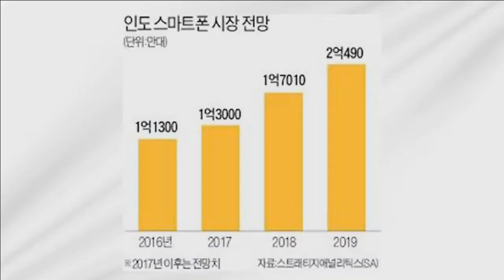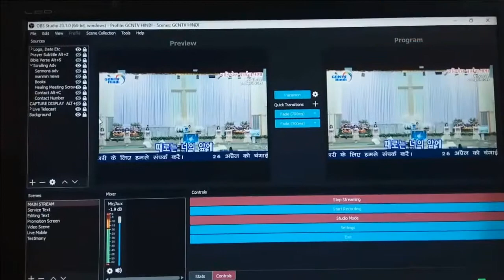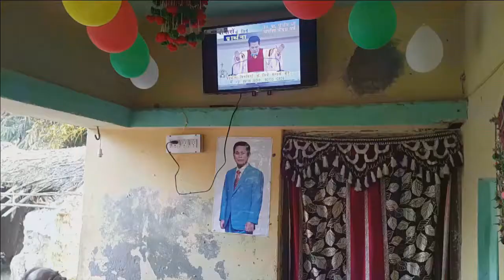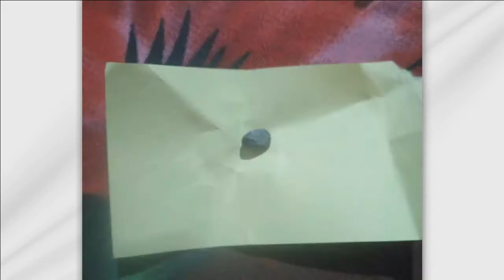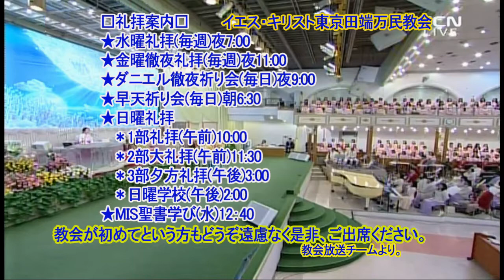聖書・荒野で(韓国語)キム・サンフィ牧師(インド・デリー万民教会担任)2019.6.16主日夕方礼拝